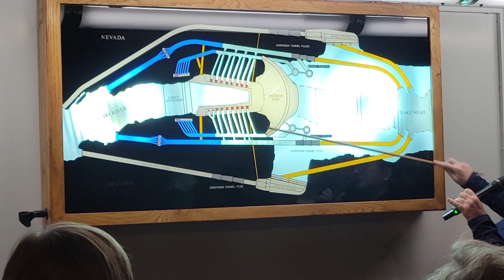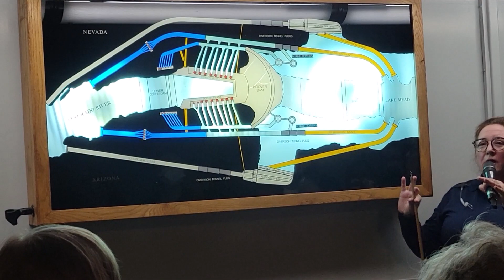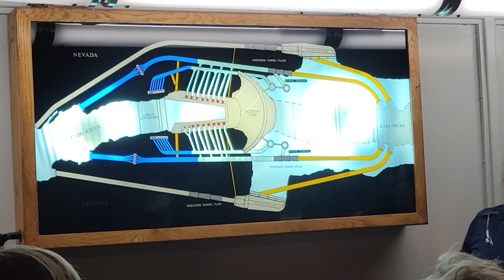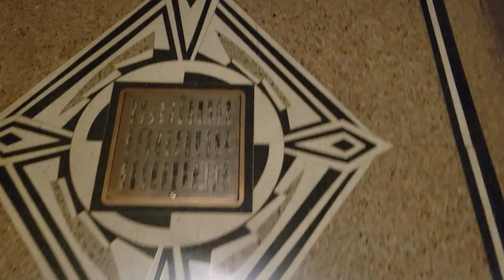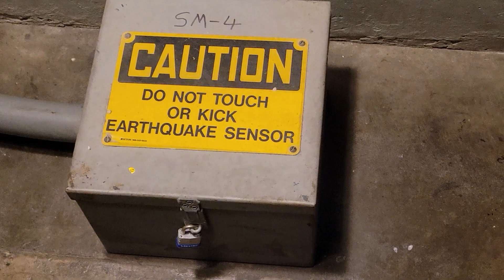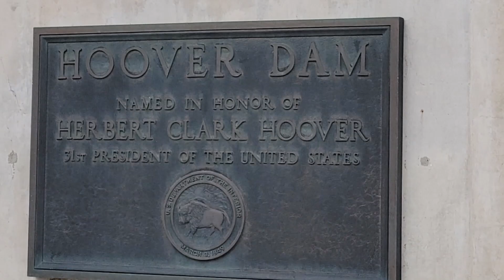Hoover Dam Visit and Hoover Dam Tour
Hoover Dam Visit Hoover Dam Tour